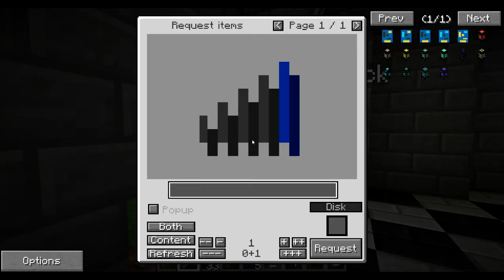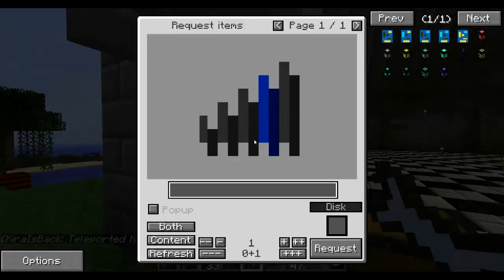Direwolf20 1.5 - #23 - Smistamento Everywhere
Dopo un lungo periodo di attesa è arrivato il pacchetto di Direwolf20 1.5
Come non potrei fare un pacchetto che ha fatto la storia del mio canale e per festeggiare lo faccio in Multiplayer con un Vecchio Amico: KiraIsBack!